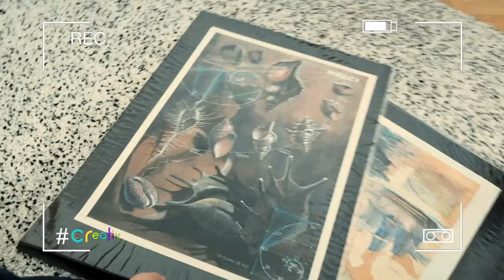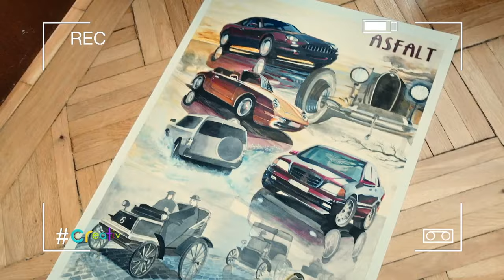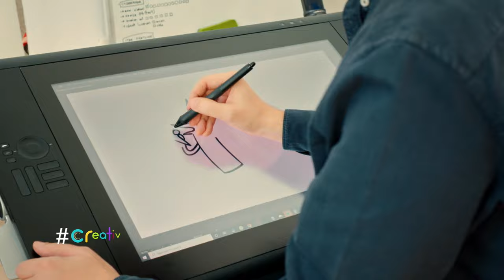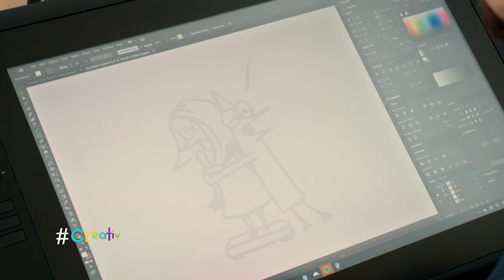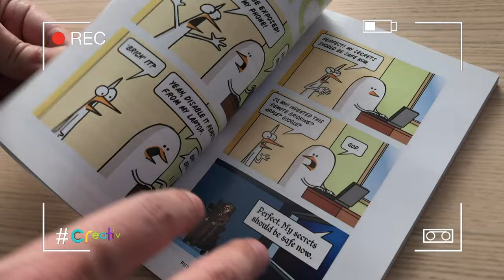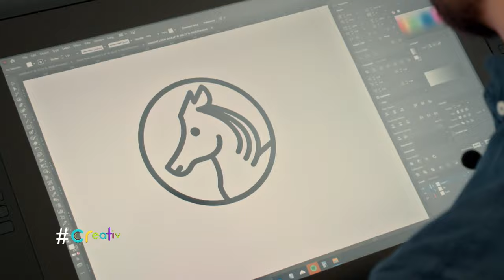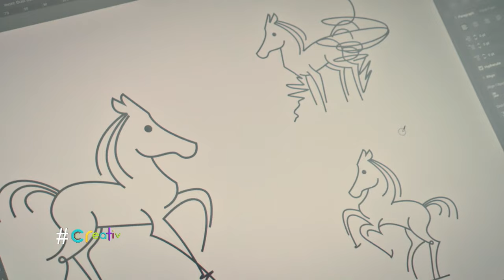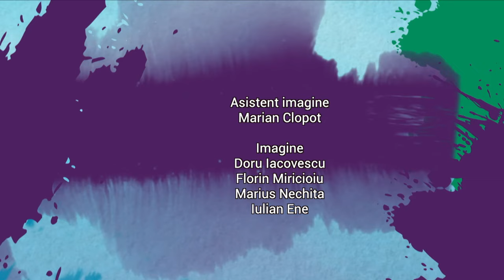creativ: portret Eugen Erhan, designer grafic, creatorul afişului filmului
Vineri, 23 aprilie, la ora 23:00, pe TVR1, Claudia Spătărescu ne-a dat întâlnire cu Eugen Erhan, designer grafic, în episodul 3 al sezonului 8 creativ.